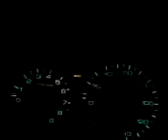Civic VTi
VTEC POWER!!!